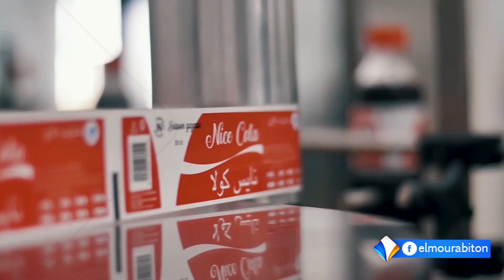اعطوه يشرب الحلقة : 28/ الموسم الثاني